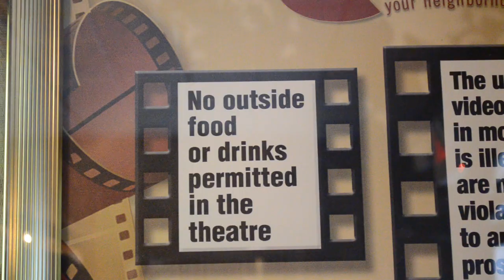Concessions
A video capturing the sense of place of a Movie theater. Special thanks to everybody at Clearview Cinemas. And special thanks to Kevin Wassong.